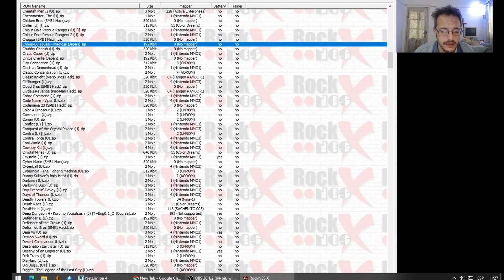Super Dimension Fortress Macross (1985 - Famicom) // El Robotech, bah!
videogames arcade humor argentina Lo jugamos apretando el botón Select cada tanto, como bien nos dijo Ale Perez... a ver si ayuda en algo.

En Instagram van a encontrar lo mismo que aquí, pero mas resumido... en realidad, van a encontrar mas cosas, platillos culinarios cocinados por vuestro servidor, arte digital, etc.  Denle nomás!